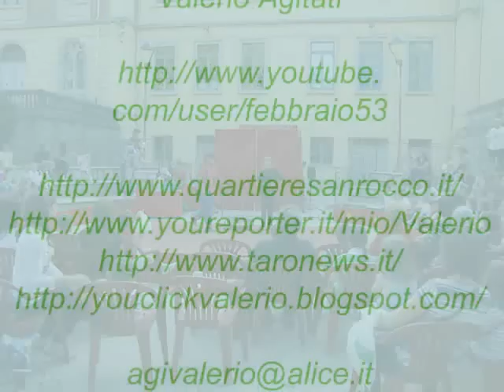Circo Errani Borgotaro 21-05-2011 video pt.1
Giardini 4 Novembre esibizione all'aperto del Circo Errani